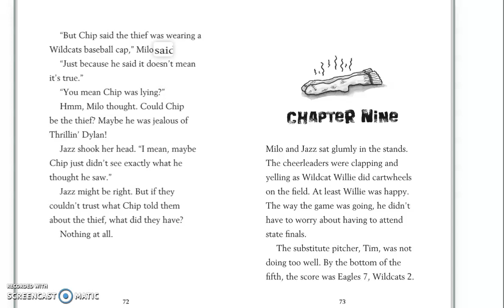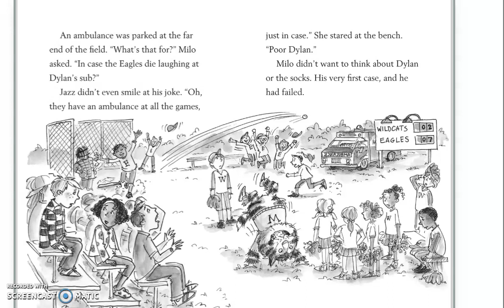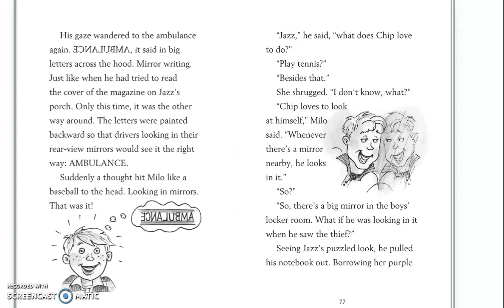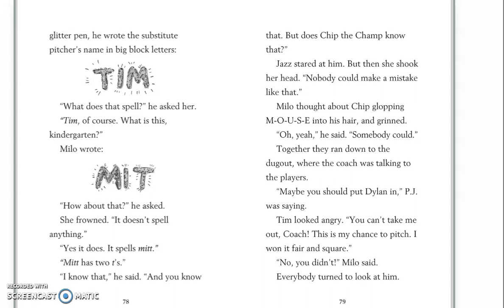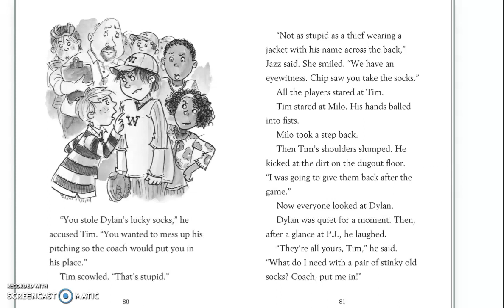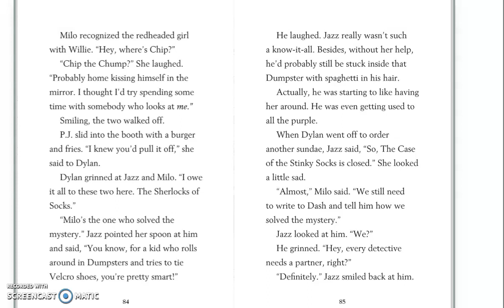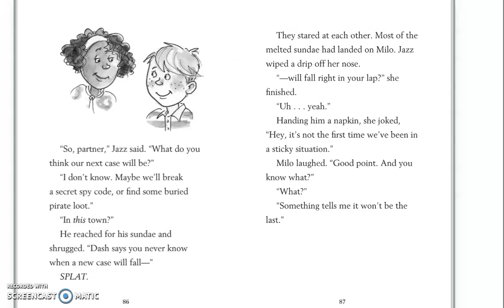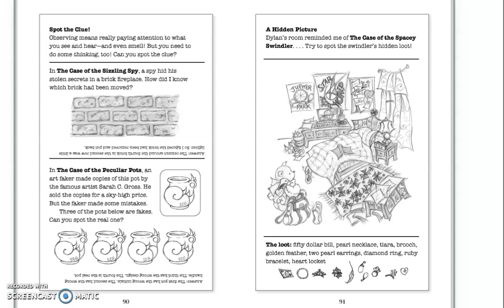Mrs. Park reads Milo & Jazz Mysteries: The Case of the Stinky Socks Ch. 9 & 10